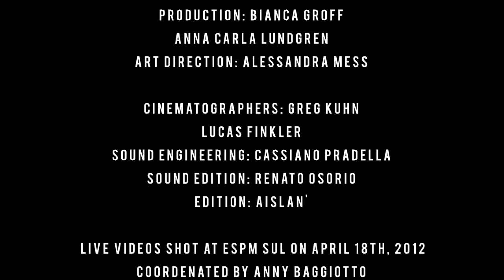HIBRIA: New Guitar Team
Hey, everybody!

Many fans have been asking us for official videos from HIBRIA's guitar team, so here we go! Renato and I have recorded a video showing some solos and riffs and we hope you will enjoy it!

Thanks a lot for all the support you have been given us along the years!

Abel & Renato